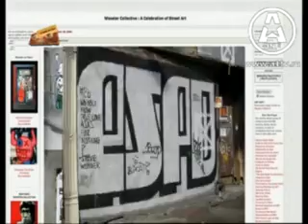Свежак 15.05.10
Самая полная лесбиянка зарубежной эстрады Бет Дитто и группа Gossip  c клипом «Pop goes the world»;

Самые главные молодые металлисты Британии Bullet for my Valentine с новым клипом «The last fight»,

Абсолютно новое видео от группы Keane «Stop for a minute»;

Гимн фанатов Tracktor Bowling под названием «Мы».